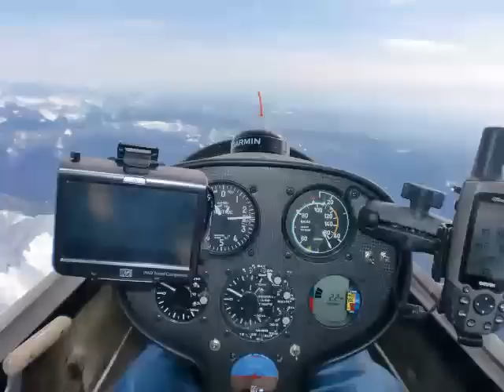Wave Rave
A really good ridge/wave day in the Cascades. Towed to Mt Pilchuck and ended up back behind Big 4 close to 11,000 feet later in the day.